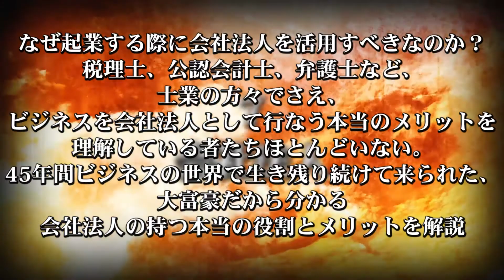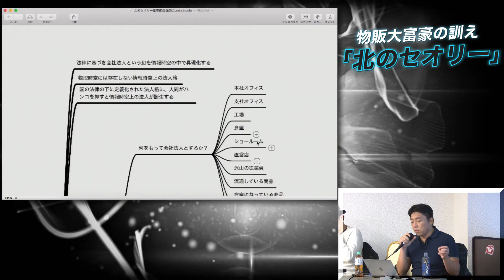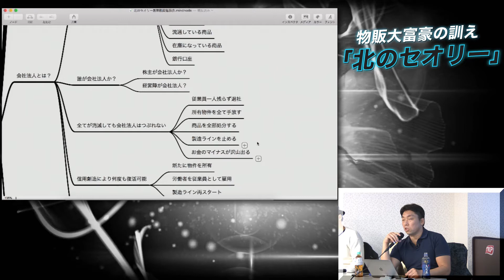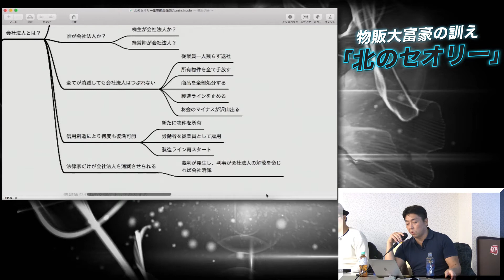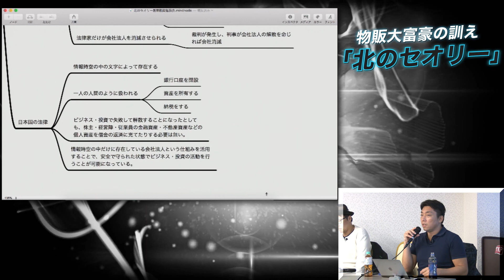会社法人の意味を理解するとビジネスがノンリスクになる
なぜ起業する際に会社法人を活用すべきなのか？税理士、公認会計士、弁護士など、士業の方々でさえ、ビジネスを会社法人として行なう本当のメリットを理解している者たちほとんどいない。45年間ビジネスの世界で生き残り続けて来られた、大富豪だから分かる会社法人の持つ本当の役割とメリットを解説。 不労所得の教科書